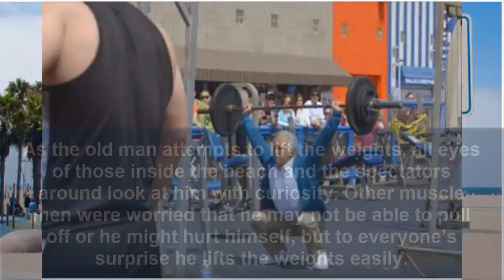An 84 year old Man Beats Body Builder at Weight Lifting Unbelievable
Spectators at Santa Monica’s muscle beach were astonished when a cardigan-sporting, khaki-wearing grandpa figure strolled over to the weights and totally crushed them. Many body builders and weight lifters go this popular beach to practice and show off the skills in gym and weight lifting. Most of the crowd around is women who gather around to see these muscle men strengthen their bodies. However everyone including those young muscle men present there were shocked to see this 84-year-old man show off his muscle work.

For those present there, were not aware that the man who pulled the stunt was not actually an old man but a former Junior Olympic weightlifter Kenneth Leverich. The muscle beach crowd didn't realize that, so they were amazed. Read on to find what he did: